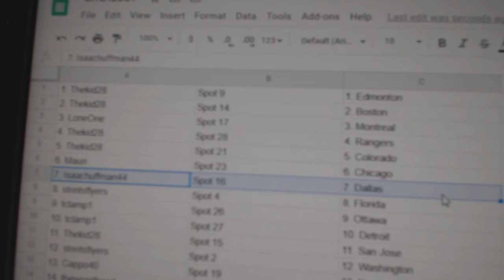Team Randoms - C&C GB #12,389